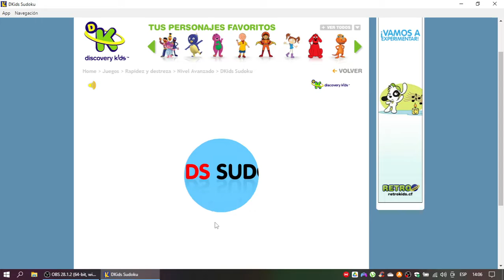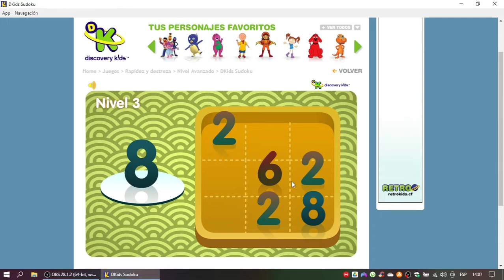Discovery Kids Juegos: DKIDS SUDOKU